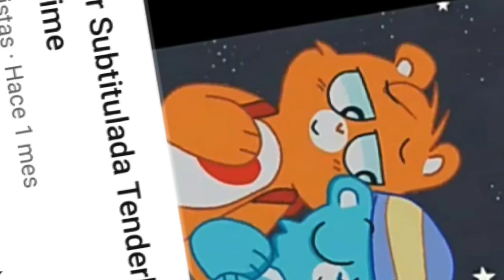Tenderheart x Bedtime